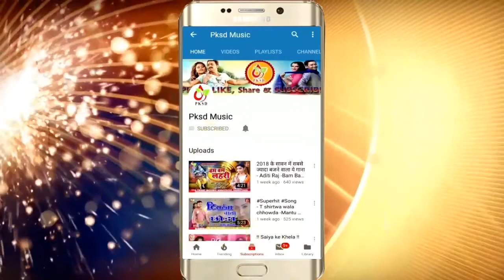Anil_Pasina ki superhit song aasha ban gail bhauji आशा बन गइल भौजी latest song 2017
Anil Pasina new superhit bhojpuri hot song from pksd_music company . i think you guys will enjoy this video song and if you enjoy that song than you have to like , share & comment do that.

:=:   Song        -   आशा बन गइल भौजी
:=:   Singer      -   Anil Pasina
:=:   Writer      -
:=:   Director   -    Sumit Verma
:=:   Label        -   Pksd Music
:=:   Category  -   Music
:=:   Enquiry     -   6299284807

//For start own Business Buy this book//

:=: Pksd_Music is a Music Production Company , in this company if any one want to make BHOJPURI , HINDI , KHOTA this type of AUDIO & HD VIDEO SONGS than you guys can contact me and also if any you want RELEASE our song from this company than you can also contact me.
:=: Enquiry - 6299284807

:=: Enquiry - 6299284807